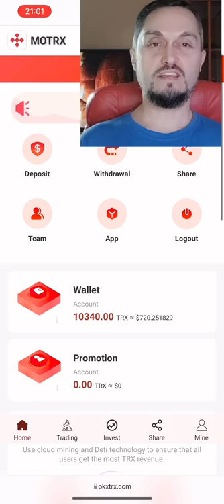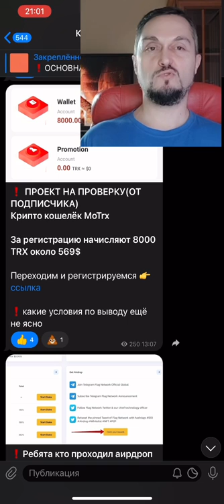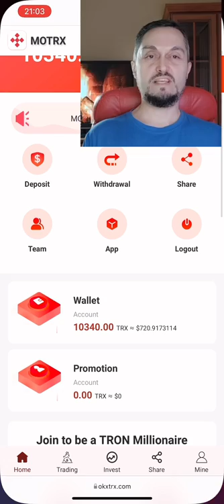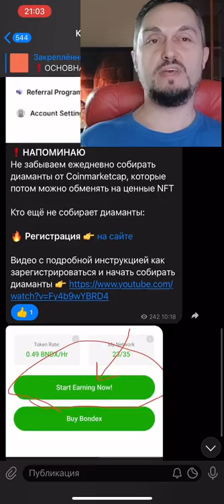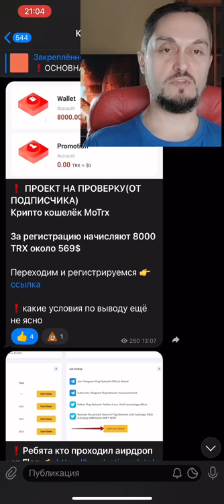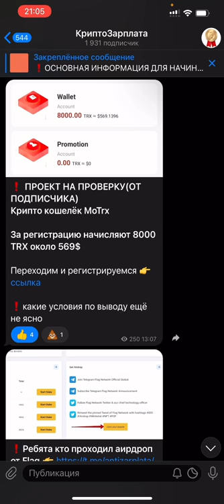До 569$ в монете TRX? - Криптовалюта для начинающих - Жадность и Страх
В рубрике - Криптовалюта для начинающих, на примере проекта, который обещает раздать монеты NRX, рассказал о том как влияют наши эмоции на возможности зарабатывать как криптовалюту так и обычные фиатные деньги.
10% людей владеют 90% всех денег, в видео я рассказываю свою точку зрения почему так происходит. Понимая что происходит в нашей психике в момент принятия решения начать зарабатывать крипту или нет, мы увеличиваем наши возможности и соответственно доход.